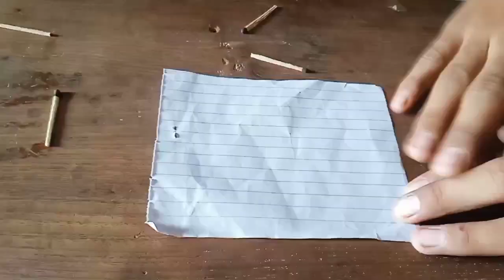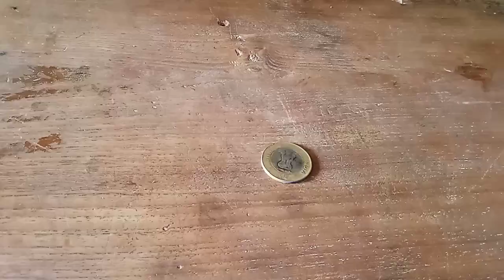4 EASY experiment